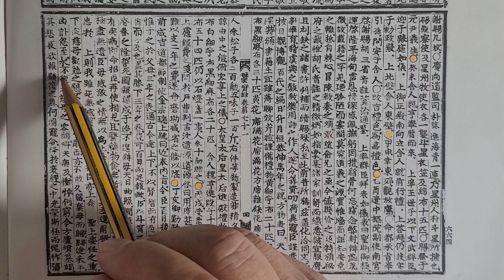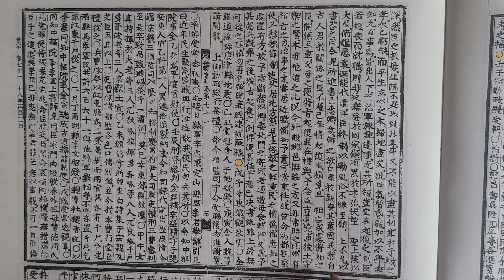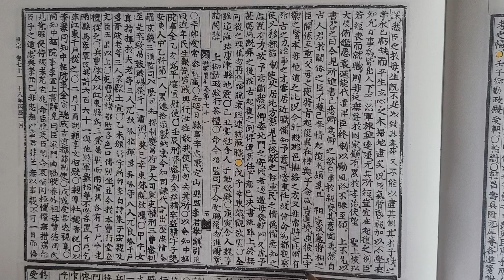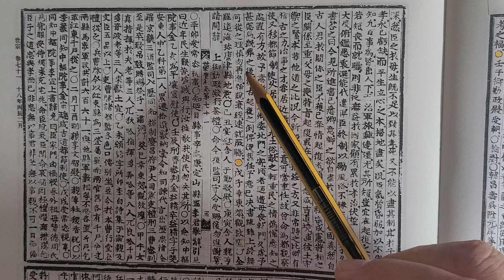무작정 실록 읽기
세종실록 권71  18년 정월 임오 ㅡ 정해조